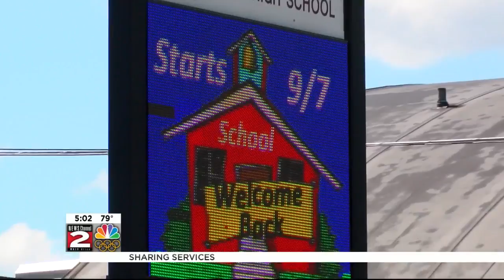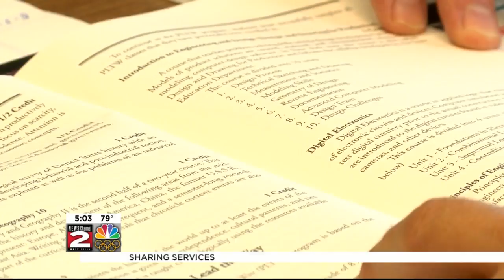Frankfort-Schuyler and Herkimer school districts to share services this fall